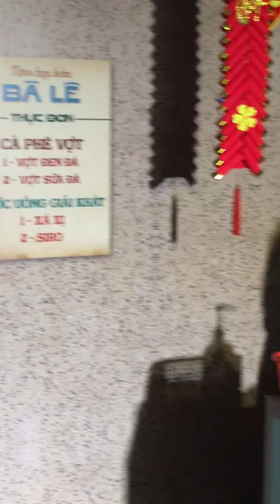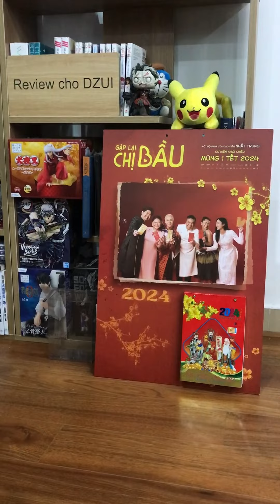Showcase Gặp Lại Chị Bầu | Review cho DZUI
Showcase Gặp Lại Chị Bầu.

Tại showcase Gặp Lại Chị Bầu, đạo diễn Nhất Trung chia sẻ, anh làm Gặp Lại Chị Bầu không phải để sinh tồn mà để được sống với phim.

Ekip phim rất tâm huyết với phần cảm xúc mà Gặp Lại Chị Bầu sẽ truyền tải trong dịp Tết năm nay.

Gặp Lại Chị Bầu khởi chiếu mùng 1 Tết 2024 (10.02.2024).

--- Ấn ĐĂNG KÝ để theo dõi nhiều clip đủ mọi thể loại của Review cho DZUI hơn nhé.
--- Like fanpage để cập nhật tin tức điện ảnh nóng hổi, và nhiều chủ đề hơn thế nữa.
--- Truy cập để đọc bình luận về phim chiếu rạp.
--- Truy cập để yêu phim Nhật mỗi ngày.

Review cho DZUI - Cẩm nang đa dạng thể loại dành cho bạn.